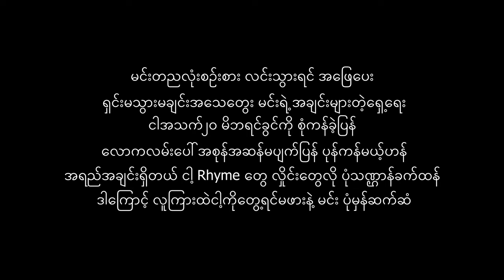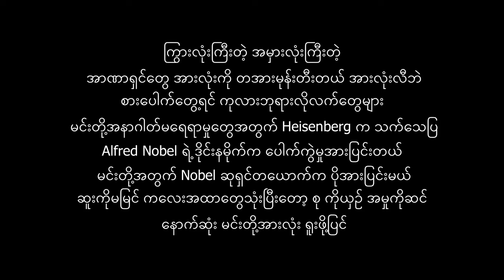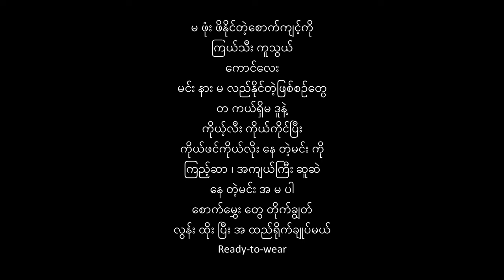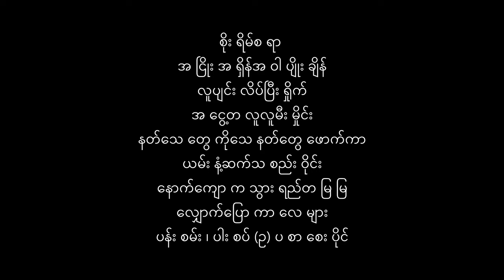100 Bars of Mayhem ( Wareru & A Tee )